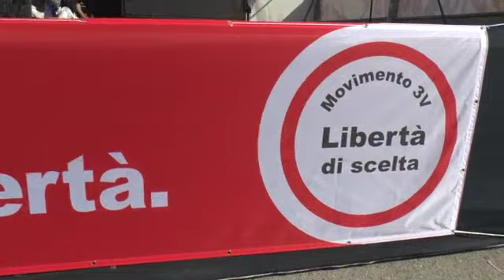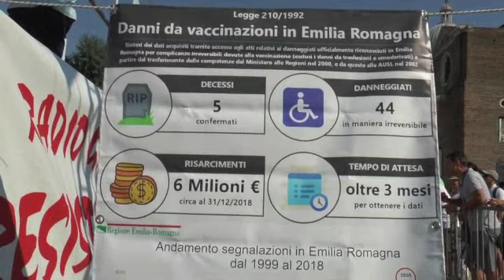NO ZAIA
Circa 3000 persone hanno affollato Prato della Valle a Padova per sostenere il Movimento 3 V, che ha presentato il candidato alle Regionali del Veneto, Paolo Girotto.